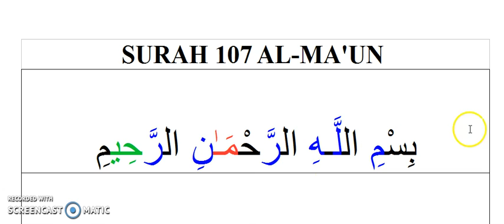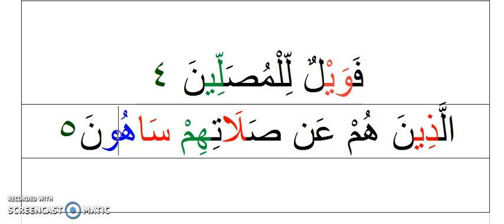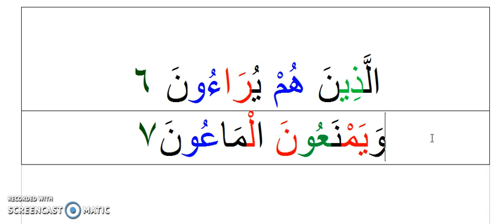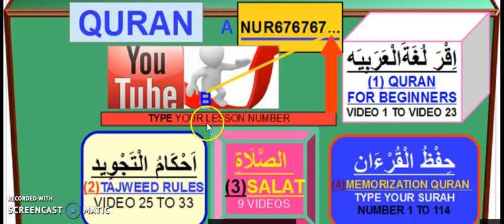'SURAH 107 AL-MA'UN سورة الماعون FOR AFTAB ,ZOHAL,FAISAL,SALMA